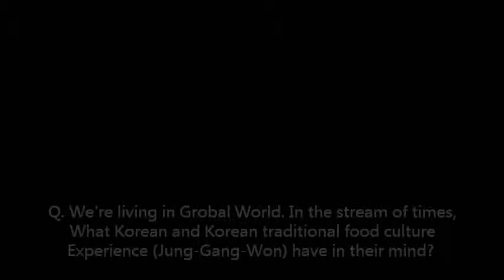[Korea brand] The Interview of Korean Traditional food culture Experience institution by NTNK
In Korea brandnet , Eng ver.